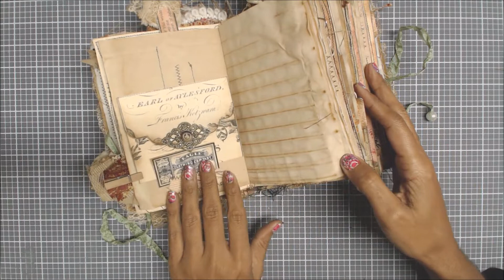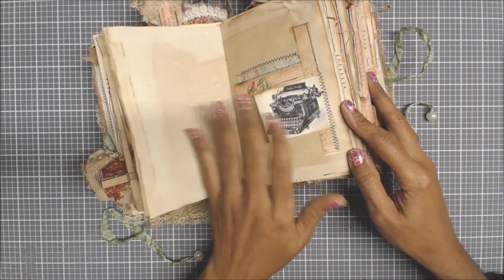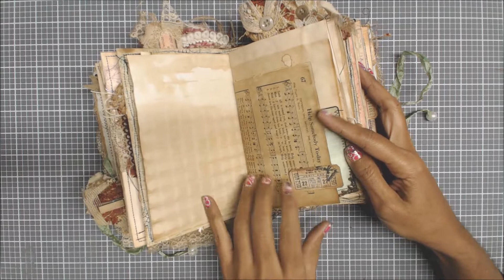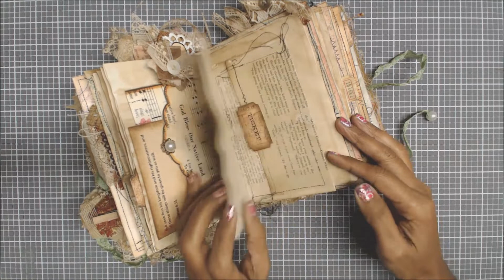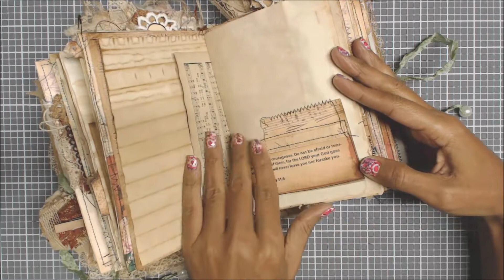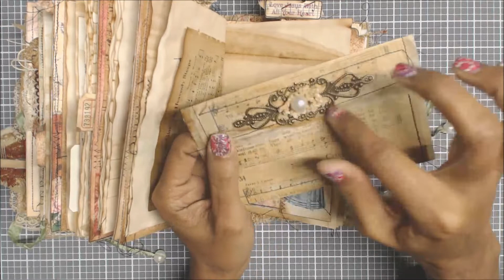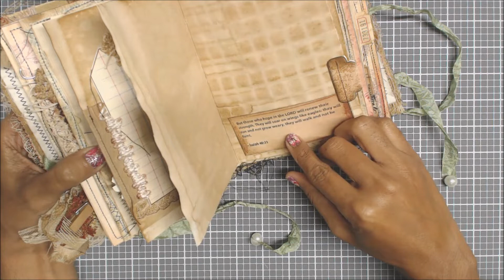Romantique Junk Journal Flip Through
Also, share my channel with friends and family.  Sharing is Caring!

Amazon Products USED:

PVA Glue

Blending Brushes:

1/4" Scor Tape 3 Rolls:

BEAD CAPS:

BLACK CHIPBOARD:

BONE FOLDER